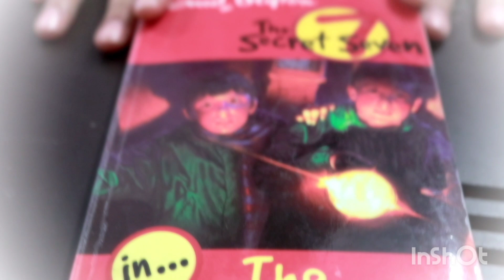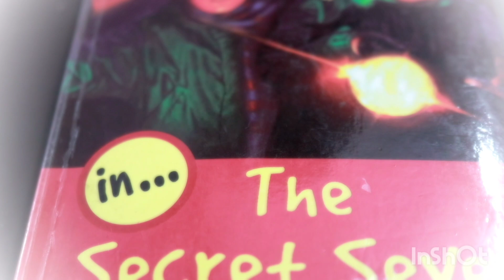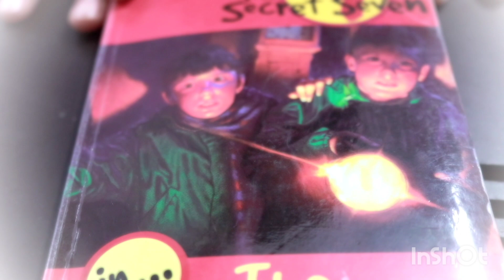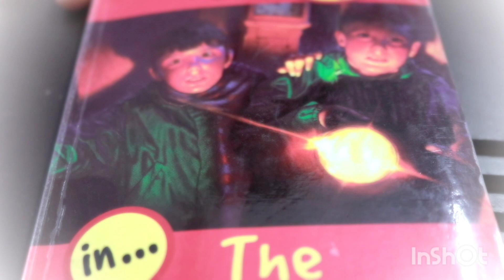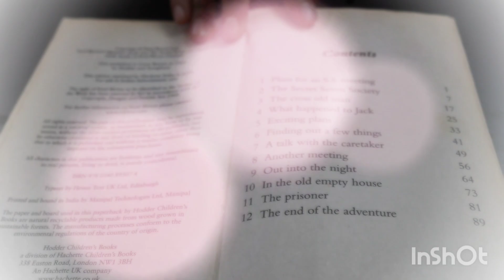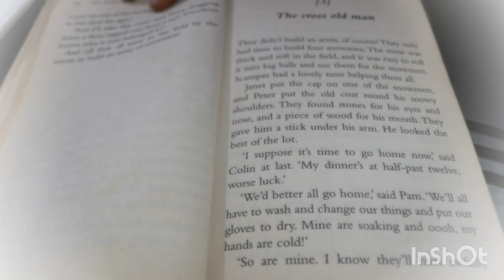Review of The Secret Seven Book1